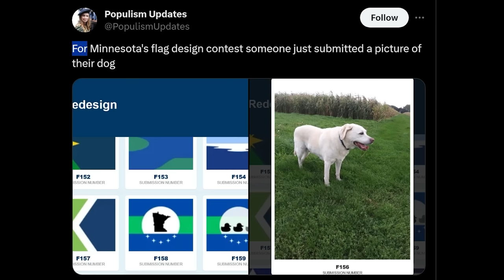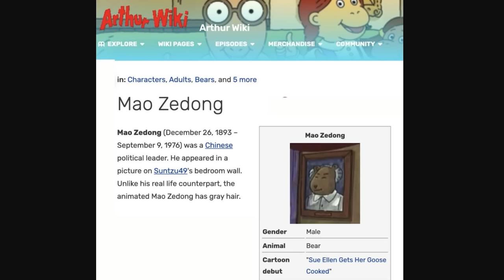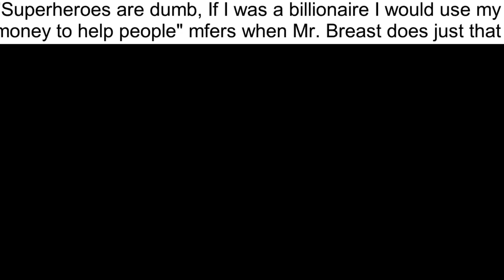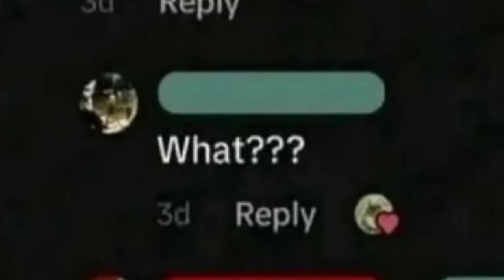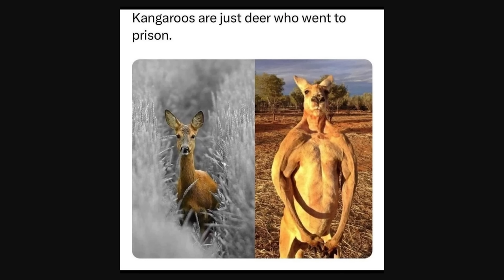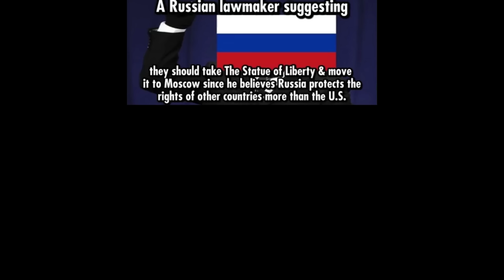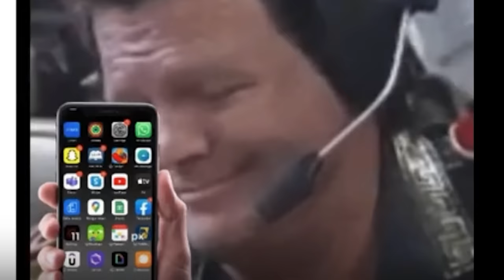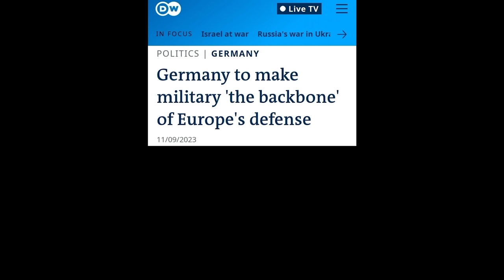I should NOT show this...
Timothy Darkcaster
Astrakonix
Diary of a Wimpy Kid The Catfish
Ivan Lima
Kade Kennedy
Jason Ticus
Martin Kozlovský
ortin 5610
Robert Elonich
sebby if you hear this i love you
TheGreatRalphy
TheMexican760
Lemonnz_Limez
LuxembourgLover
RyeThePie
why am I doing this
ZaneyBoi
JohnDenver
KirinoIsBestGirl
InquisitorXarius
Jack Traven’s annoying friend
Fredrik Tibblin
GoodOldRyah
I can't sleep without Drew's voice
aaron fleischner
Amateur Archaeology
aPhatNarwhal
Carmel Saida
DrewI'mYourDadBackWithTheMilkLookOutside